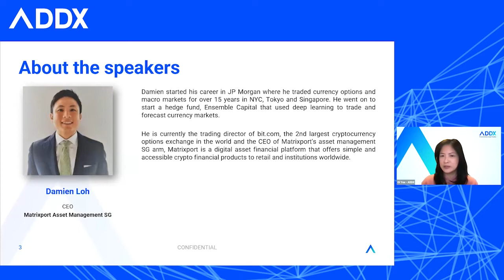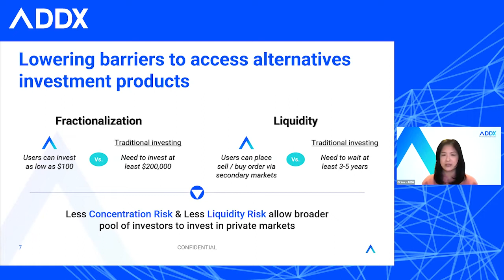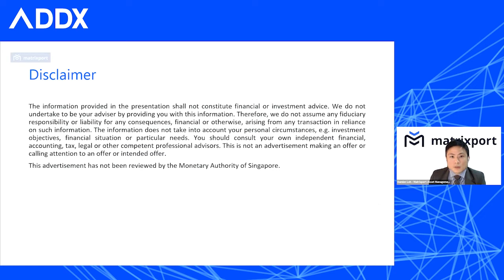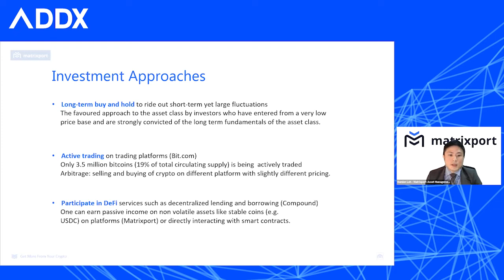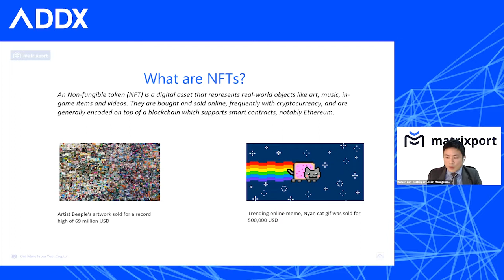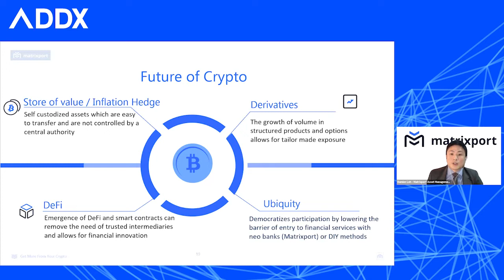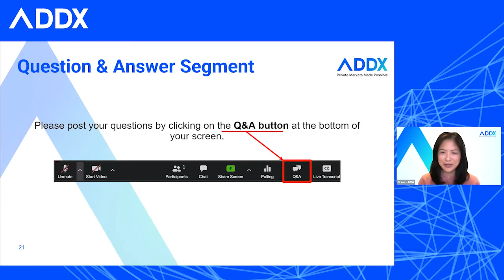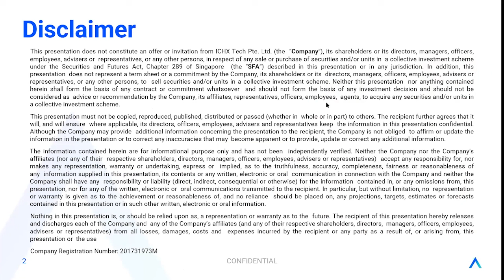Crypto investing: Fad or Fact?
Bitcoin (BTC) touched an incredible all time high of over US$63,500 in April this year. In Q1 alone, Ether’s market capitalization has more than doubled. The value of the crypto market has topped US$2,000 Bn for the first time as of 5 Apr 2021. As an increasing number of news channels report institutional money moving into BTC, the ‘fear of missing out' (FOMO) amongst investors is bound to get stronger.

Is crypto investing a just fad or is crypto here to stay?

Get your burning answers and the latest insights into:
• The various ways to approach crypto investing.
• A brief history of Bitcoin and Ethereum.
• What the future of crypto may hold – fad or fact?

Panellists from:
- Matrixport Asset Management, a unit of the largest crypto neobank in Asia with US$10 Bn in digital assets
- GSR Markets, one of the oldest established institutional market makers for digital assets.

ADDX (formerly iSTOX) is your entry to private market investing. It lets you invest in private equities, hedge funds, unicorns, and other opportunities at a far lower entry cost and that have long excluded most people.

ADDX is regulated by the Monetary Authority of Singapore (MAS) and is open to all non-US accredited and institutional investors.